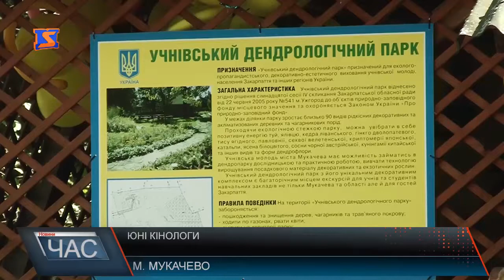Юні кінологи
Захід розпочався з пісні-гімну закладу та віршів у виконанні дітвори. З вітальним словом виступив і директор Мукачівського центру позашкільної освіти. Загалом у центрі позашкільної освіти діють понад 60 гуртків, в яких займаються близько тисячі дітей. Директор закладу розповідає, гурток «Юного кінолога» відкрили не випадково. Цього захотіли самі учні, які ще у 2015 році під час відкритого голосування, серед переліку інших видів діяльності, обрали саме його. Займатимуться з школярами та їхніми «чотирилапими друзями» кінологи Головного Управління поліції в Закарпатській області. Перше заняття відбулось одразу, адже школярі привели і своїх чотирилапих друзів. Завершили урочисте відкриття показовими виступами зі службовими собаками.